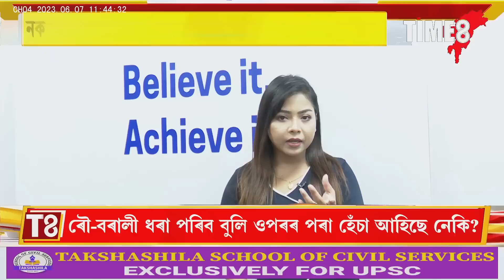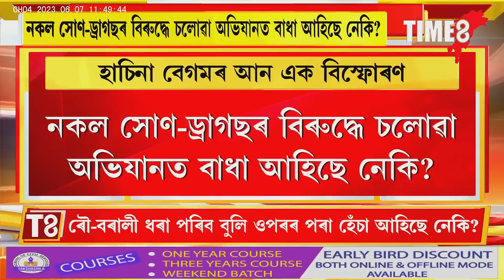অভিযান চলোৱাৰ বাবেই হেঁচা পাইছে নেকি আনন্দ মিশ্ৰই?,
অভিযান চলোৱাৰ বাবেই হেঁচা পাইছে নেকি আনন্দ মিশ্ৰই?, অভিযানত ওলাই পৰিছিল বহু ৰৌ-বৰালী, ৰৌ-বৰালী ধৰা পৰিব বুলি ওপৰৰ পৰা হেঁচা আহিছে নেকি?